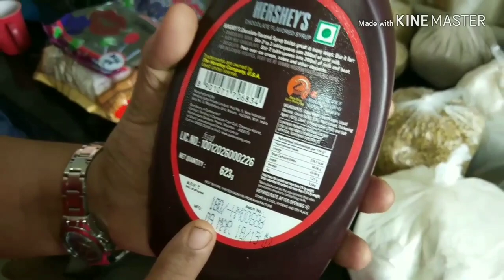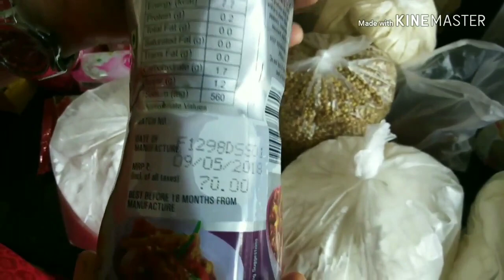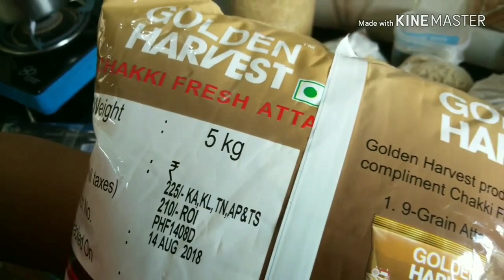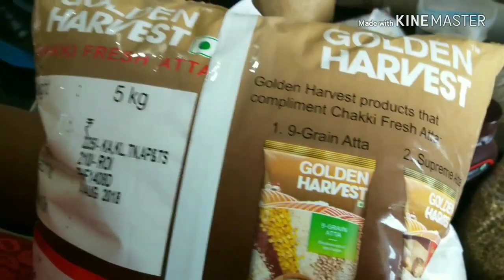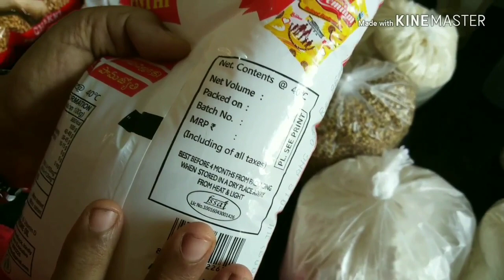ಮನೆ ಸಾಮಾಗ್ರಿ /Whole sale Rate /Shop in Kannada. grocery shopping. mane samagri /Madhyama kutumbha